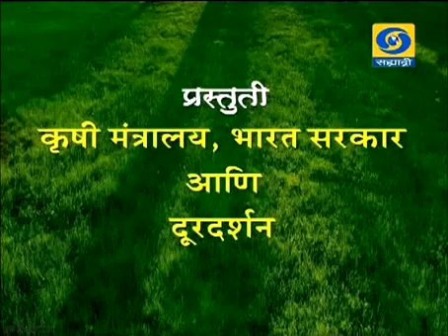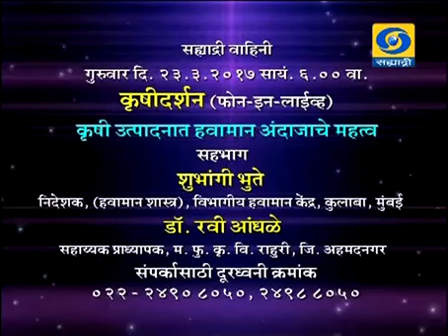Agriculture land legal literacy / शेतजमिनींचे प्रश्न, कृषी दर्शन, सहयाद्री 16 मार्च 2017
• It is one more program held on D D Sahyadri about legal literacy among farmers regarding land issues !
• जमीनीविषयक प्रश्नांसंबंधी व शेतक-यांमध्ये कायदेविषयक साक्षरता निर्माण व्हावी म्हणुन दुरदर्शनच्या सह्याद्री वाहिनीवर झालेला हा आणखी एक कार्यक्रम.